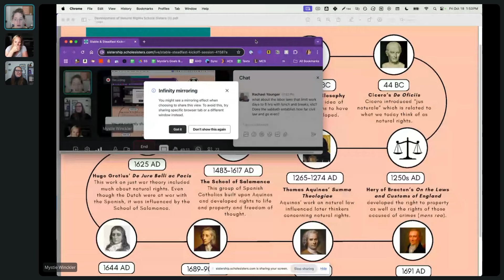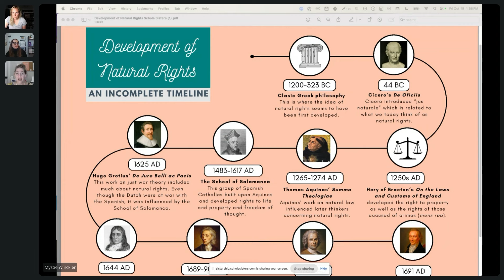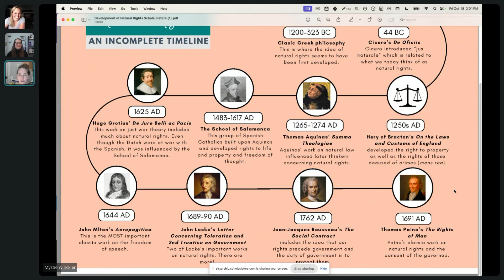Where do your natural rights come from?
00:00 Welcome and Introductions
00:49 Homeschooling Experiences
03:43 Mentorship Program Overview
05:28 The Importance of Reading and Discussion
10:17 Understanding Rights and Justice
22:05 The Ten Commandments and Natural Rights
33:16 The Ethics of Resource Sharing
34:16 Natural Rights and the Pursuit of Happiness
35:42 The Right to Worship and Government Interference
36:50 Historical Perspectives on Natural Law
41:39 The Timeline of Natural Rights Development
44:31 Greek Philosophy and Roman Contributions
45:46 Medieval and Early Modern Developments
47:46 John Milton and Freedom of Speech
48:31 John Locke and the Second Treatise of Government
50:08 Logistics and Next Steps